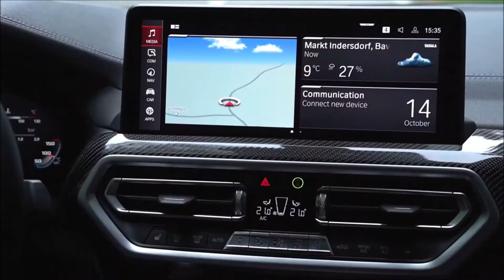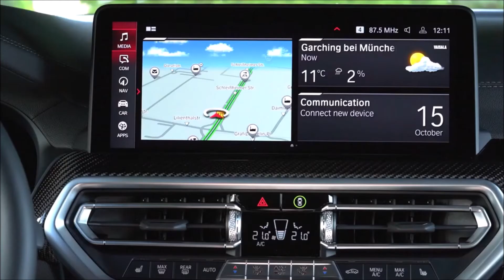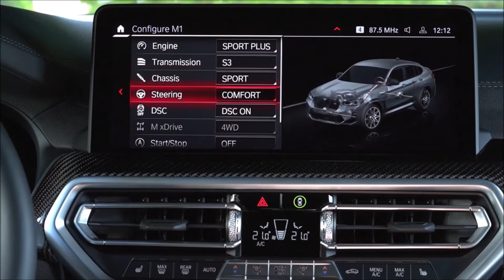2022 BMW X4 M